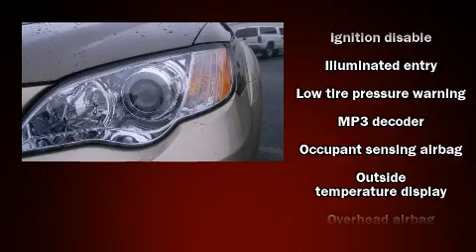2008 Subaru Outback in Spokane, WA 99207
Camp Subaru
E 215 Montgomery Ave

Introducing the 2008 Subaru Outback. This 4 door, 5 passenger wagon still has fewer than 40,000 miles! Under the hood you'll find a 4 cylinder engine with more than 170 horsepower, and all wheel drive keeps this model firmly attached to the road surface. Subaru infused the interior with top shelf amenities, such as: a tachometer, air conditioning, tilt steering wheel, power door mirrors, power windows, remote keyless entry, and a split folding rear seat. Storage solutions are integrated throughout the interior, demonstrating thoughtful attention to detail Subaru also prioritized safety and security with features such as: dual front impact airbags, head curtain airbags, anti-whiplash front head restraints, a panic alarm, and 4 wheel disc brakes with ABS. A Carfax history report indicates just one previous owner. Our knowledgeable sales staff is available to answer any questions that you might have. They'll work with you to find the right vehicle at a price you can afford. We are here to help you.